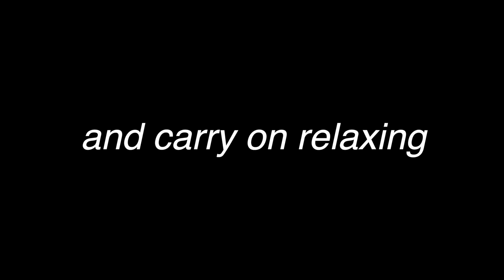Using the Finnish Sauna